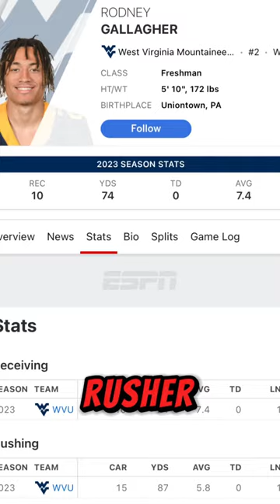Where are they now? Rodney Gallagher Blue Chips Star who was a CFB and College Basketball recruit!